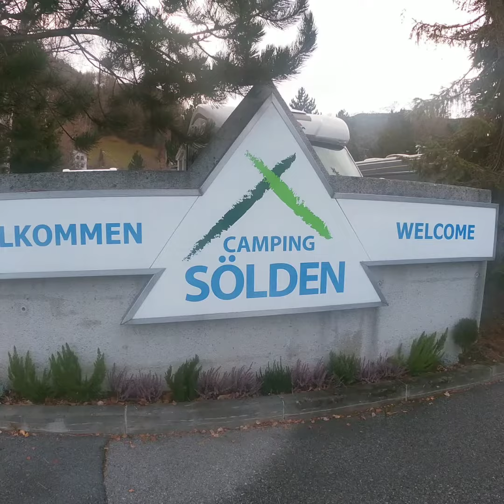Ski-Opening in Sölden 1.Teil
SkiOpening in Sölden , mit unserem Euramobil auf dem Campingplatz in Sölden